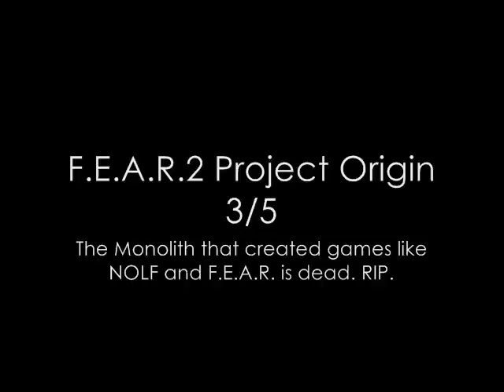F.E.A.R.2 Project Origin review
This is probably the worost review I've ever created. All I can say in my defense is I put as much effort into the review as Monolith put into making F.E.A.R.2